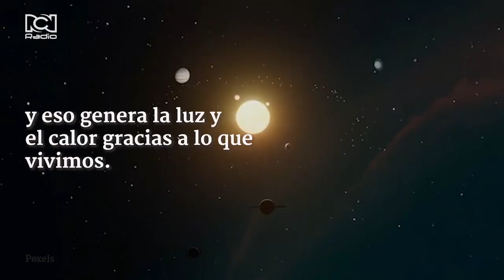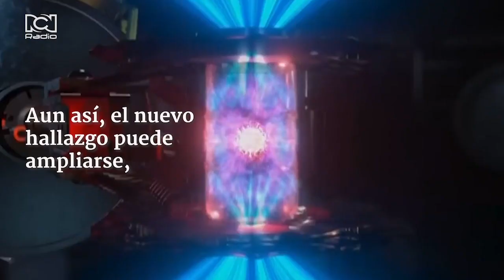Estados Unidos logra generar energía desde la fusión nuclear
Este hallazgo generaría menos residuos que la fusión nuclear. Acá le contamos los detalles de este logro.

¿Qué opina de este nuevo avance?